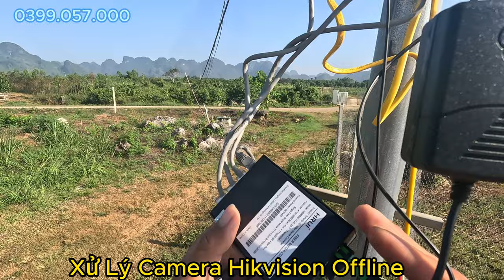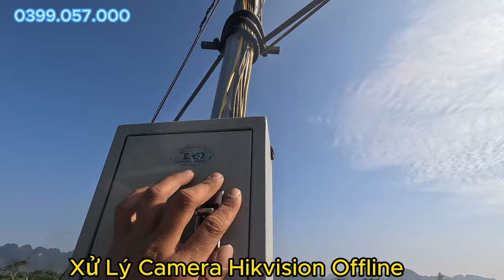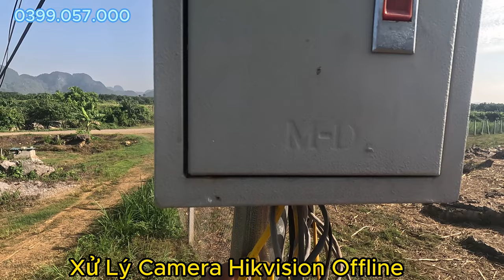review! xử lý camera ip hikvision bị offline do hỏng bộ chuyển đổi tín hiệu quang